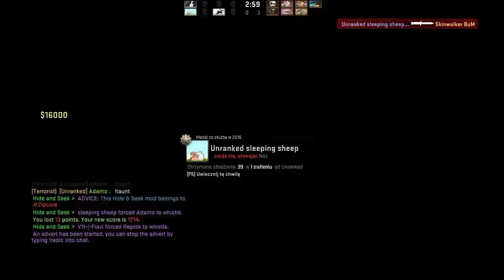NIKT SIĘ PRZEDE MNĄ NIE UKRYJĘ W CS:GO PROP HUNT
przepraszam za przerwy w wysyłaniu po raz 100 :) zrozumie fapki w dół zasłużyłem